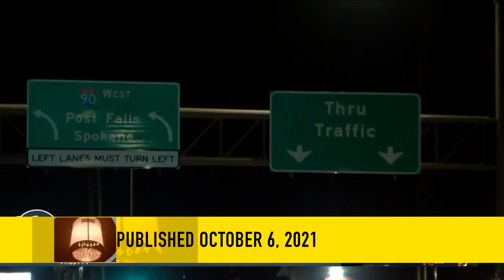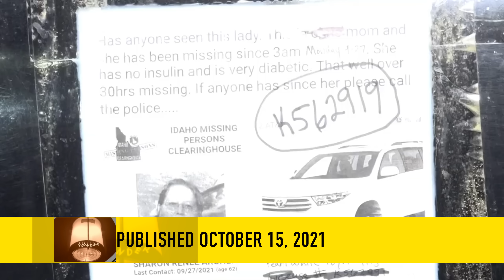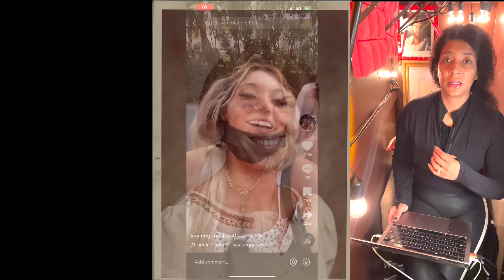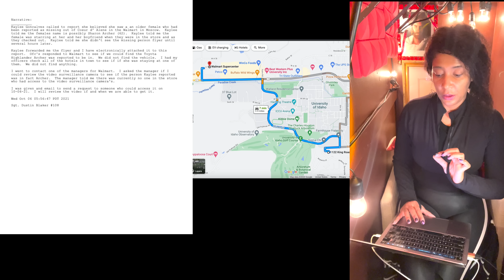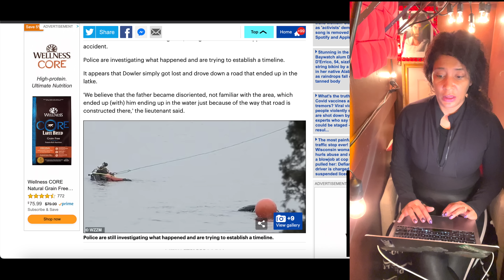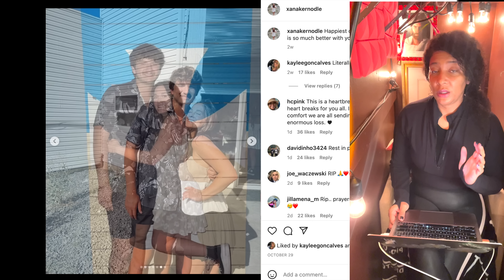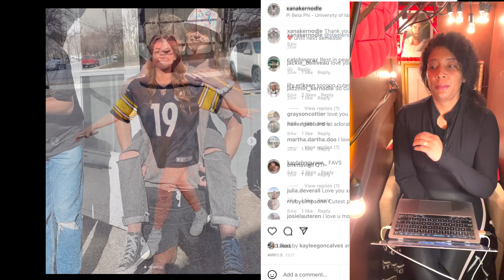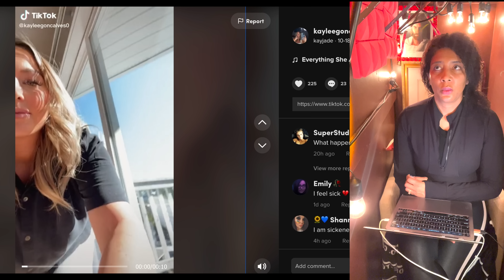Kaylee Goncalves called cops in 2021; Bryan Kohberger’s lawyer CONFLICT: Xana Kernodle’s mom’s case